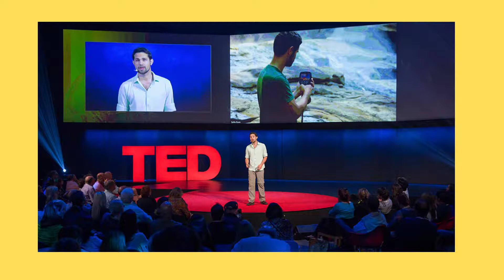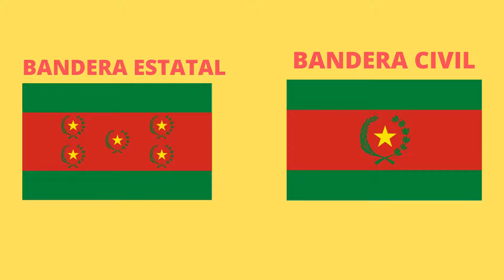LA HISTORIA DE LA BANDERA NACIONAL DE BOLIVIA BY BRUNO VILLARROEL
Prod. By Joseph Blas
Voice. By Bruno Villarroel